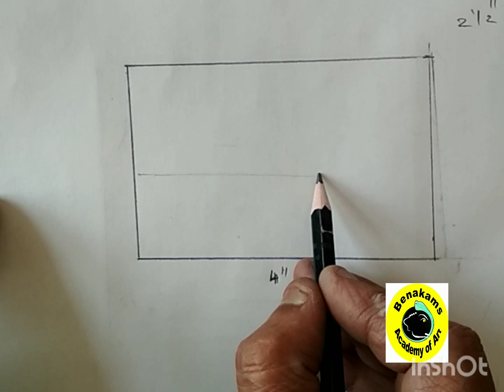miniature landscape2. 1/2 inches into 4 inches in pencil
sketching and drawing # how to draw still life,